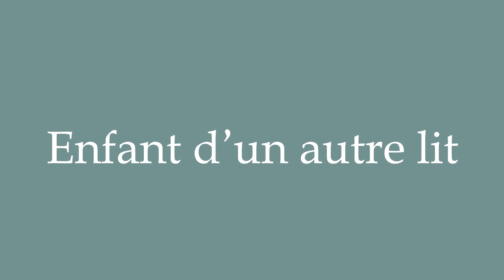How to Pronounce ''Enfant d'un autre lit'' (Child from Another Bed, Stepchild) in French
Learn how to say and properly pronounce ''Enfant d'un autre lit'' in French with this free pronunciation tutorial. Apprenez à prononcer des mots en français grâce à nos tutoriels.